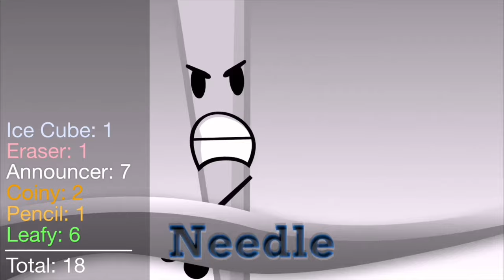Every time BFDI Needle￼ slaps but Slapping noise is replaced with Taco Bell￼